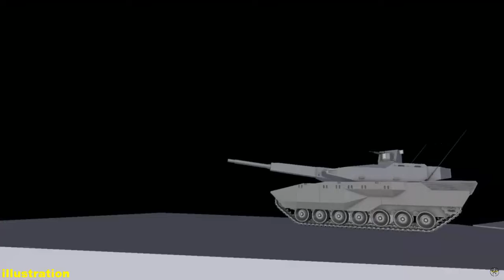MGCS tank offers versatility with the firepower of a 140mm gun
On the 26th of April, a pivotal Memorandum of Understanding was signed between France and Germany. The agreement initiated the next phase of the Franco-German MGCS [Main Ground Combat System] tank’s development. This project reveals crucial details about the tank’s weaponry, primarily the potential inclusion of either a 130mm or 140mm gun.

The foundational principle of ASCALON rests on innovation and openness to new inputs, including the advent of emerging technologies. The 140mm caliber significantly enhances the range, allowing targeting beyond visual contact [BLOS/NLOS: Beyond Line of Sight/Out of Line of Sight], while also escalating the force of its impact.

The Franco-German Main Ground Combat System [MGCS] symbolizes a collaborative venture between France and Germany to design and manufacture a new generation of superior battle tanks. This project represents a part of their broader initiative to unify their defense sectors and promote a stronger military alliance. The MGCS is projected to replace the German Leopard 2 and the French Leclerc main battle tanks by the mid-2030s.